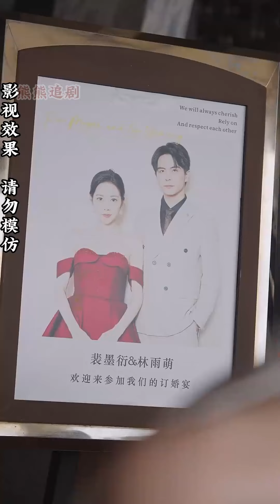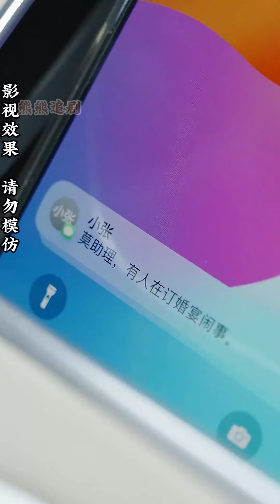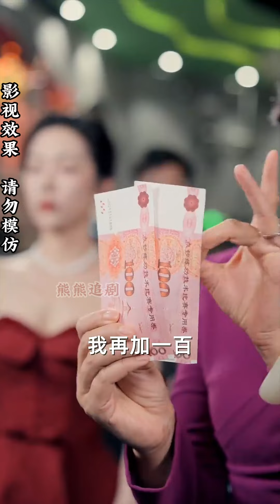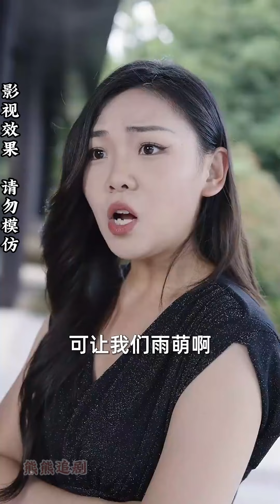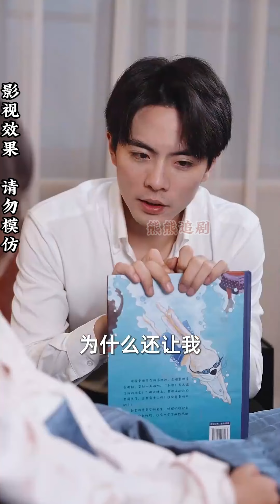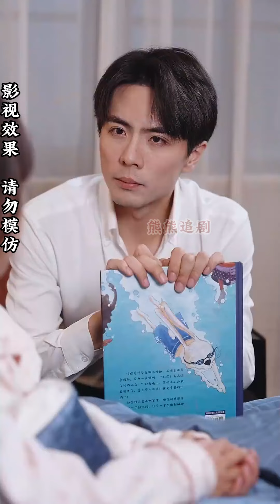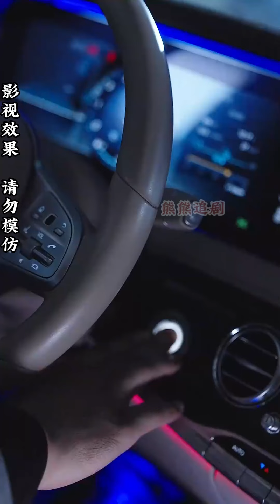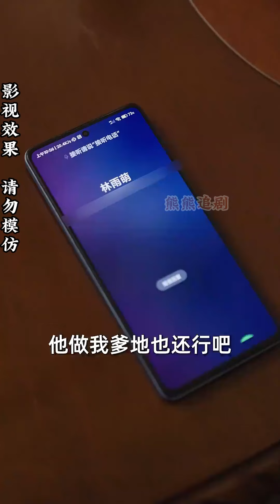【全集完结】《特工萌宝来袭，爹地插翅难逃》都是因为那个女人从中挑拨，我们之间才会这样，但只要爱对方，不管怎么样都不会误会的不是吗#都市#甜宠#虐心#爱情#恋爱#高清